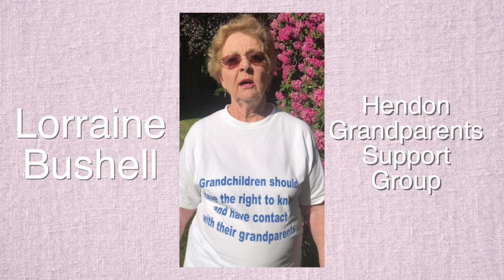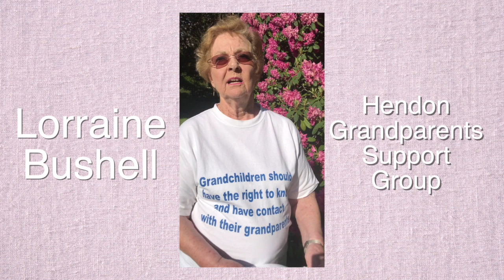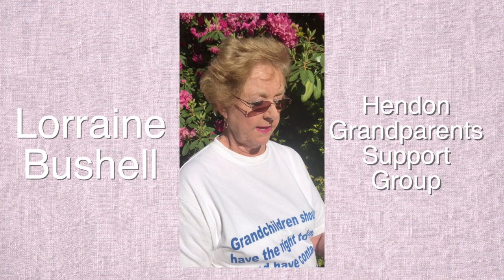Grandparent Alienation Day. Lorraine Bushell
Lorraine Bushell from Hendon Grandparents Support Group explains about Grandparent Alienation Day